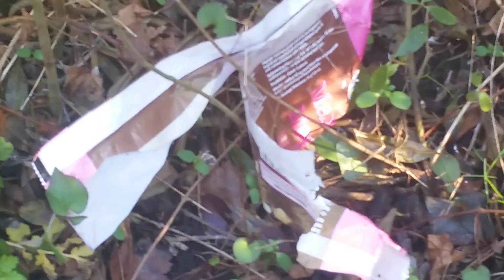Razzismo - Vessazione - Persecuzione ad Aalborg DK - UE - 24-02-2017 - : ( 1979 - 2017 : (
RAZZISMO - AALBORG DK - UE : (( 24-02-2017 /// 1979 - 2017 : (( - VESSAZIONE - VANDALIZZAZIONE - PERSECUZIONE - DISCRIMINAZIONE - VIOLENZA PSICOLOGICA - VITA ARTISTICA E PRIVATA DISTRUTTA - SE' QUESTI SONO UOMINI... *

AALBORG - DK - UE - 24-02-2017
CHI TACE CONTRO IL MALE... ACCONSENTE VIGLIACCAMENTE... *
AND NOBODY CARES ABOUT THAT... RIP FYA... ; )
E' COME AL SOLITO... ANCHE QUESTO MIO VIDEO VERRA' "DIPLOMATICAMENTE CENSURATO"... DAI SOLITI "FASCIO-ALGORITMI"... STOP ALL' OPPRESSIONE-DIGITALE... : (
(( CONTINUA... LAVORI IN CORSO ; ))